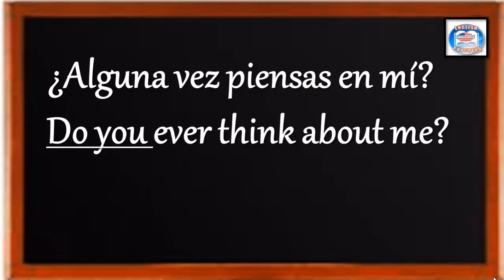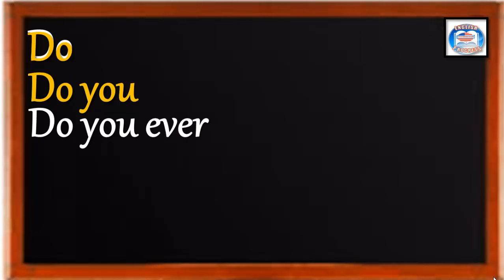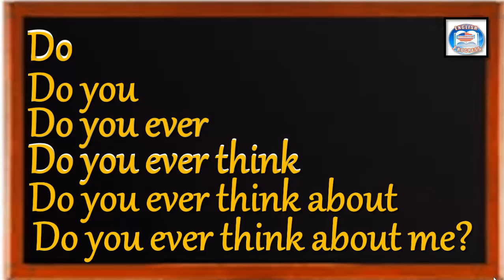👉114 ¿CÓMO SE DICE EN INGLÉS? ALGUNA VEZ PIENSAS EN MÍ?